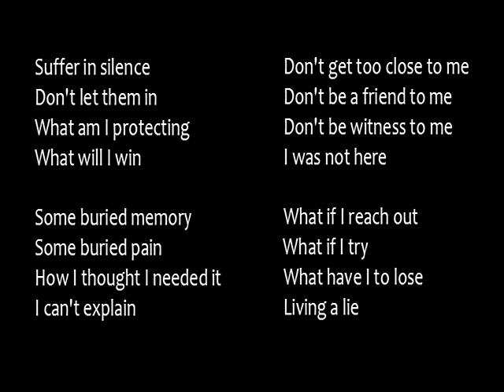In Silence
First recording by M2S in a while.